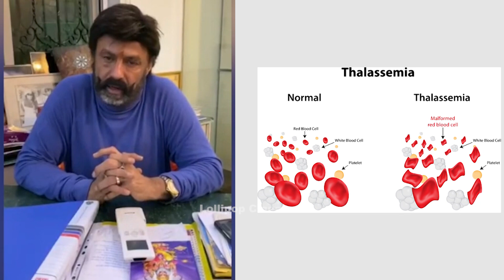Bala Krishna Heartfelt Message To Fans & Public